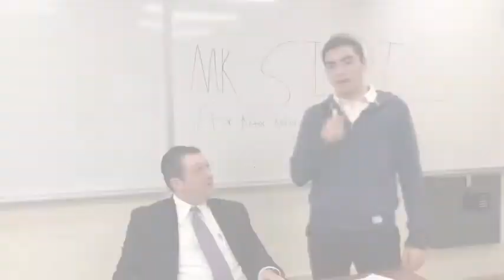OG MDY sophomore color war skit 2018